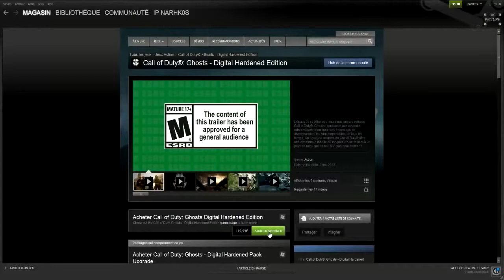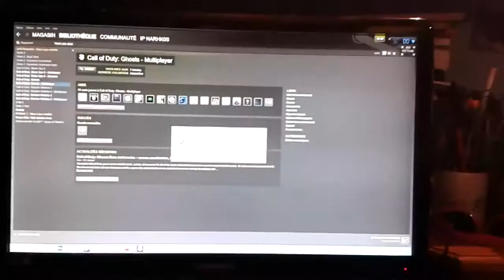Bref, j'ai PAS joué à Ghosts !